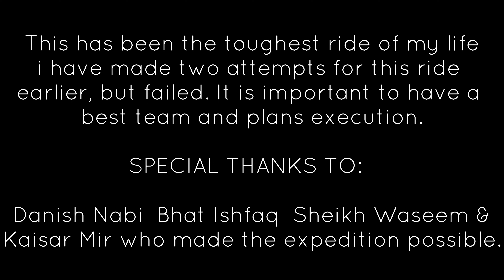OFF ROAD CHALLENGE HIMALAYAN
KEEP EXPLORING LIVE LONG
Keep your surroundings polythene free